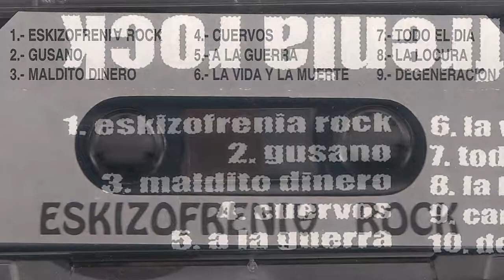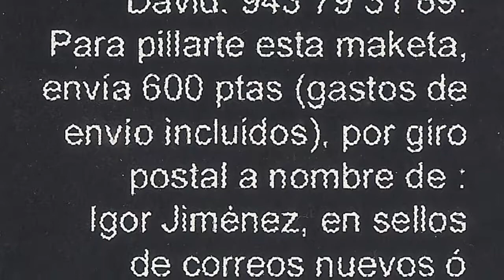ESKIZOFRENIA ROCK - Cuervos